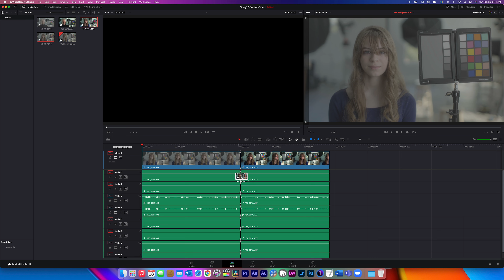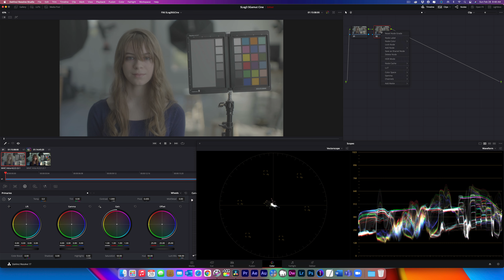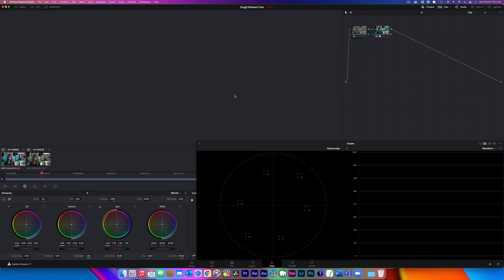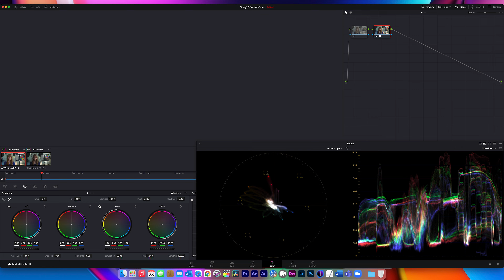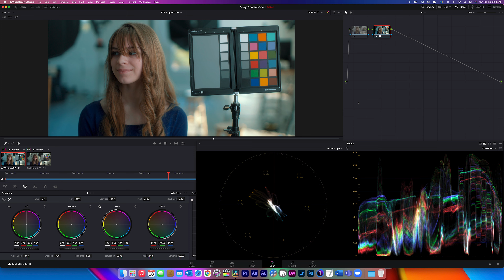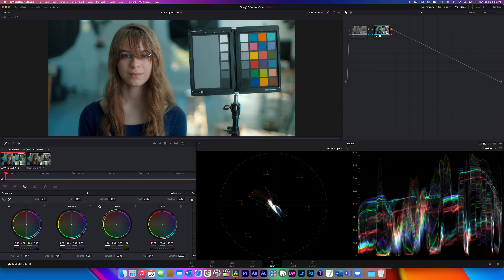Sony FX3, Sony FX6, Sony FX9, Sony a7S III - Sony S-Log3 S-Gamut3.Cine vs S.Cinetone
🎥 Gear I Use to Make Videos:
1. RED RAPTOR X
2. RED KOMODO X
3. Canon R5C
4. DJI Osmo Pocket 3
5. Favorite Prime Lens
6. Favorite Zoom Lens
7. Favorite Wide Angle Lens
8. Easy Wireless Audio
9. Favorite Wireless Audio
10. Complete Gear List

My LUT Packs
1.
2. RED R3D IPP2 Pro LUT Pack
3. CLog3 Pro LUT Pack
4. R5 RAW (CLog2) Pro LUTs
5. Canon C70 Pro LUTs
6. Sony SLog3 SGamut3 Cine Pro LUTs
7. C200 RAW Pro LUTS

💰 Best Deals on Camera Gear!
🛒 Amazon Top Deals
🛒 B&H Deal Zone

Some of the links used in the description will direct you to Amazon or B&H, as an Amazon Associate and B&H Affiliate I earn from qualifying purchases at no additional cost to you.

📜 Artlist License
Music Pro, Artlist License
License Owner - Carlos Quintero
License Number - 666780
18 Aug 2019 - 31 Dec 2037
Company - MediaOnQ